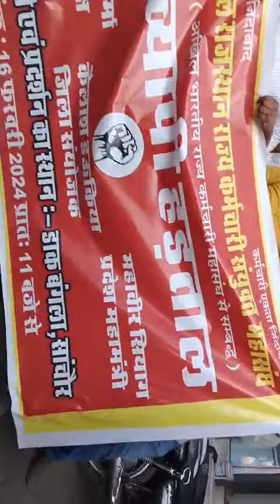संयुक्त कर्मचारी महासंघ के बैनरतले कर्मचारियों , मजदूर ,किसानों की हड़ताल जिला मुख्यालय सांचौर पर👍👍